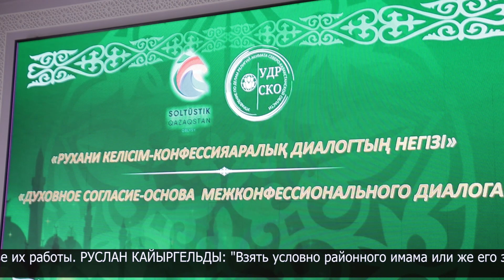Обучающий семинар для священнослужителей прошел в Петропавловске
Обучающий семинар для священнослужителей прошел в Петропавловске. В нем приняли участие около 30 представителей духовенства региона, а также приглашенные эксперты из Астаны, Алматы, и Костаная.